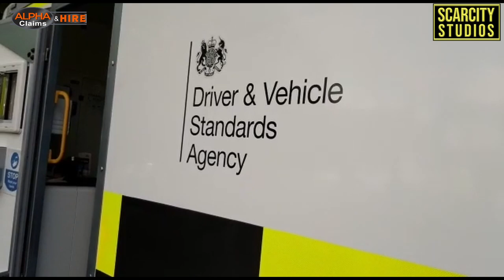Salford police dress as Bob the Builder to arrest drug dealers on campus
Officers from GMP Salford’s South East neighbourhood team took part in a covert operation, alongside campus security staff, to disrupt gang-related crime. As part of OpSycamore, a force-wide operation to tackle violent crime, officers arrested two males on suspicion of drug offences, possession of a bladed article and driving offences. A knife, suspected drugs and cash were also seized.

Officers dressed as builders so they could blend in with their surroundings, avoiding detection.